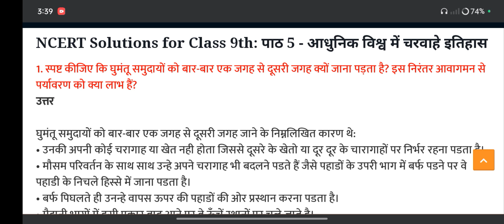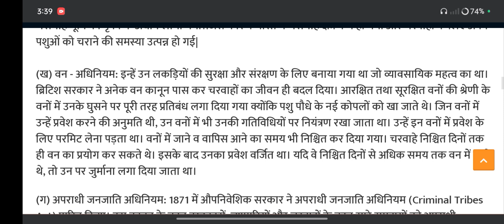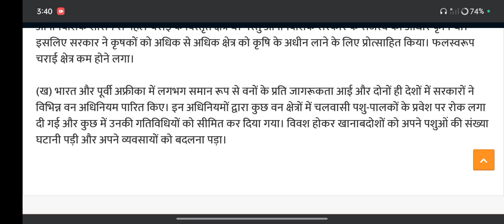कक्षा 9 पाठ 5 - आधुनिक विश्व में चरवाहे सभी प्रश्न उत्तर 2024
आधुनिक विश्व में चरवाहे

आधुनिक विश्व में चरवाहे 9 class

पाठ 5 कक्षा 9 इतिहास

आधुनिक विश्व में चरवाहे mcq

आधुनिक विश्व के चरवाहे

वन्य समाज और उपनिवेशवाद प्रश्न उत्तर

वन्य समाज और उपनिवेशवाद के प्रश्न उत्तर

कक्षा 9 विषय इतिहास अध्याय 5 शार्ट क्वेश्चन आंसर

चरवाहे

कक्षा 9

औपनिवेशिक शासन और चरवाहों का जीवन

कक्षा 9 इतिहास वन्य समाज एवं उपनिवेशवाद

भारत आकार और स्थिति कक्षा 9